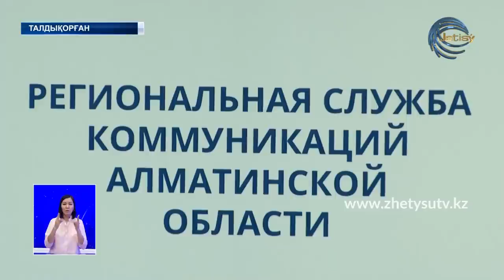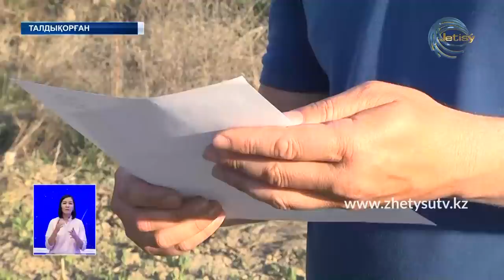ЖАҢАЛЫҚТАР (22.04.20) 20:30